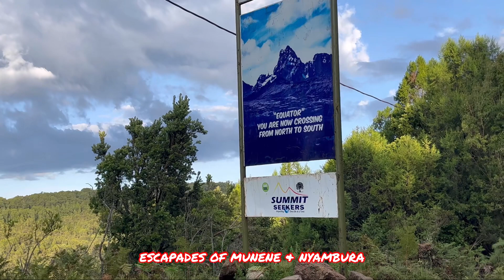Amazing Views Mount Kenya National reserve via sirimon Gate